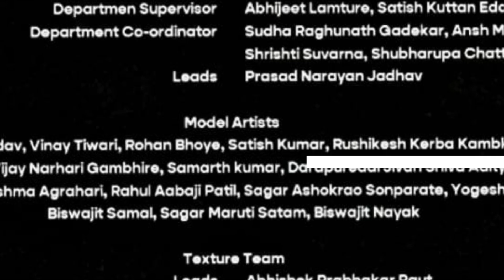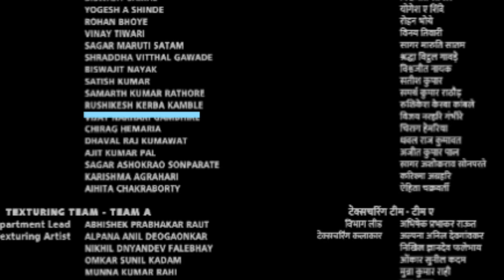Rushikesh Kamble 3d environment modeling showreel 2024